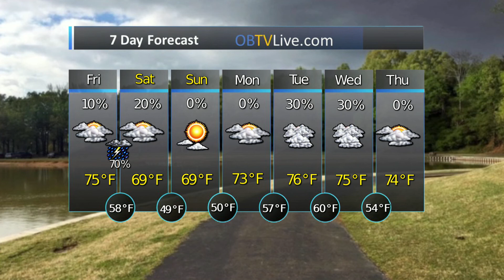Dream Maker Realty Apr 24 2020